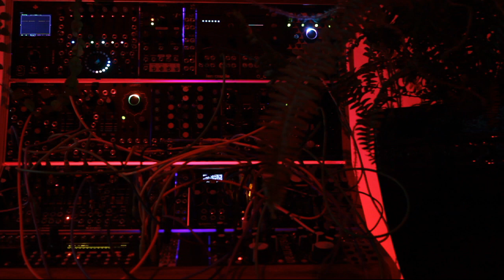Sequence via Performer / Eurorack